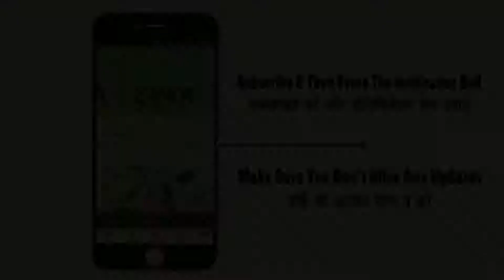Tata Sky Nayanthara Rabbad Ad Kannada Where is all Latest Kannada Ad 2017